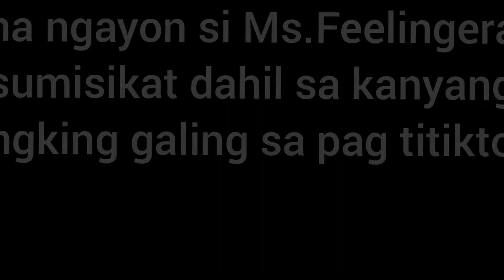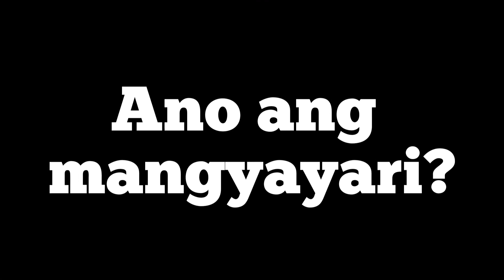Ms.Feelingera Sumikat na! | Ganito Pala Siya Mag.Acting Kaya Millions Views Onwards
✨This is an Reaction Vedio.Full credit to the vlogger/youtuber i am reacting too.